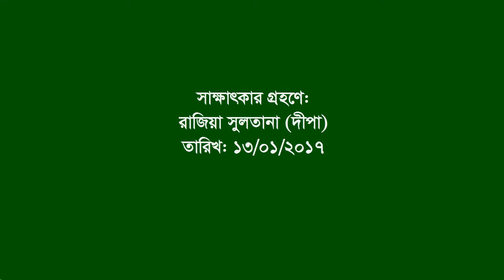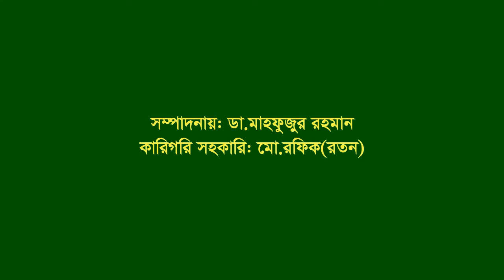Interview about Late Rashid Ahmed ।। Anowara ।। CTG ।। F Fighter ।। FF